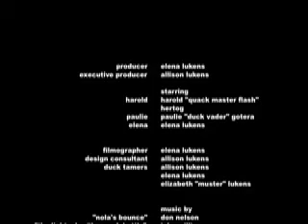Duckumentary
Duck-umentary of the ducks Harold and Paulie. We did not order these ducks ourselves, but rescued them from fraternity boys at my college who ordered 16 baby ducks online when they were drunk.  I am sure that the 2 I rescued are the only ones alive today.

Ducks are an enormous responsibility and unless you have the land, time, and energy to care for ducks and provide them with a pond or pool, and an area to keep them safe from predators during the day and at night, please do NOT order ducks.  They are very vulnerable creatures and our duck Harold required hundreds of dollars of antibiotics and anti-inflammatory injections because he developed pneumonia as a duckling and he is now bowlegged because the infection traveled to his knees.

Please, do not order ducks for fun, as that is irresponsible and cruel and these wonderful animals deserve a safe home with owners who can care for them.